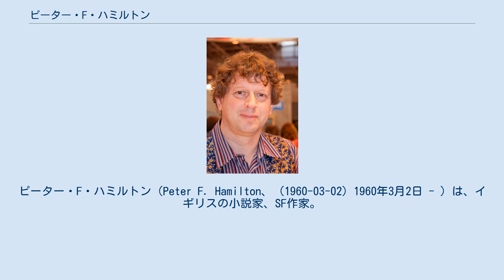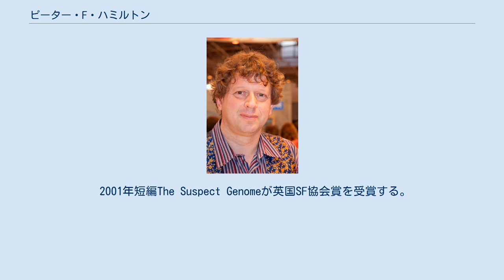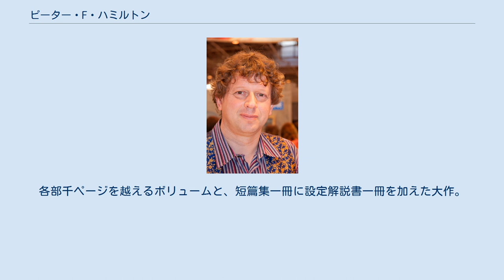ピーター・F・ハミルトン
ピーター・F・ハミルトン（Peter F. Hamilton、 (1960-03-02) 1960年3月2日 - ）は、イギリスの小説家、SF作家。
『マインドスター・ライジング』に始まる「グレッグ・マンデル」三部作や、「ナイツ・ドーン」三部作などのスペースオペラでよく知られる。
2004年に10作目の長編を出版し、全世界での売り上げが200万部に到達、イギリスで最も成功したSF作家の一人となる。
 ピーター・F・ハミルトンはイギリスラトランドに生まれた。
大学へは行かず、ハミルトンはインタビューにおいて「私は学校で18歳になるまで科学を学び、当時興味が無かった英語、英文学、ライティングは16歳で止めていた」と発言している。
 1987年に執筆を開始し、1989年に〈フィアー〉誌に掲載された短編Death Dayでデビュー。
 1993年に第一長編である『マインドスター・ライジング』が出版され、A Quantum MurderやThe Nano Flowerが続いた。
 2001年短編The Suspect Genomeが英国SF協会賞を受賞する。
 文体は一般に平易で飾りが無いが、世界観は過剰かつ濃密に描写されている。
ストーリーは、時に離れ時に交差する幾人ものキャラクター達を通して語られる。
作品に共通するテーマとして、政治や宗教における、時には武力衝突に発展する対立がある。
また露骨な濡れ場の描写が存在する。
 ハミルトンはしばしばアレステア・レナルズ、スティーヴン・バクスター、ケン・マクラウドらと共に、英国SF界におけるニュー・スペースオペラの代表作家として挙げられる。
 かつて特殊部隊マインドスター隊に属し、強化された超能力を持つ探偵グレッグ・マンデルの主人公とする近未来アクション・シリーズ。
地球温暖化や共産主義政府により疲弊した近未来のイギリスを舞台に、発展した技術により再構築の進む世界を描く。
 超光速航法によりその版図を銀河系へ広げた27世紀の人類の、対立と戦いを描く遠未来スペースオペラ。
各部千ページを越えるボリュームと、短篇集一冊に設定解説書一冊を加えた大作。
^ Peter F. Hamiltons biography at the Pan Macmillan website ^ Interview by ConFuse 96